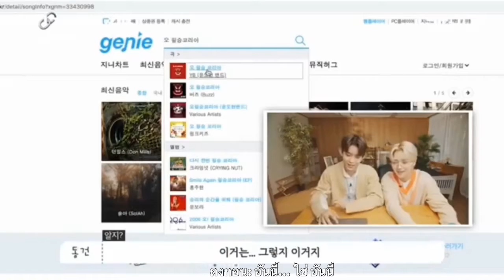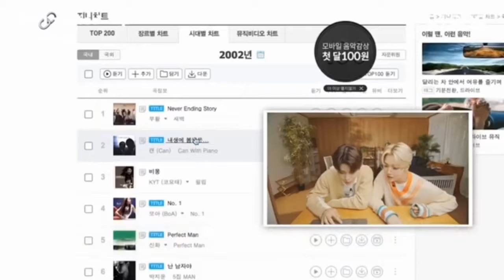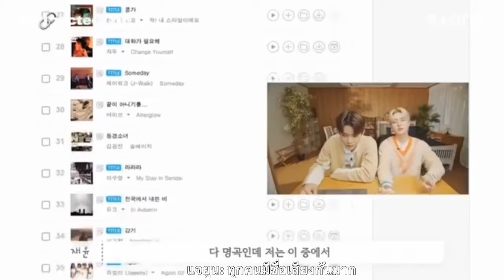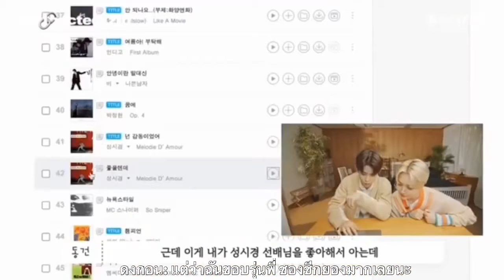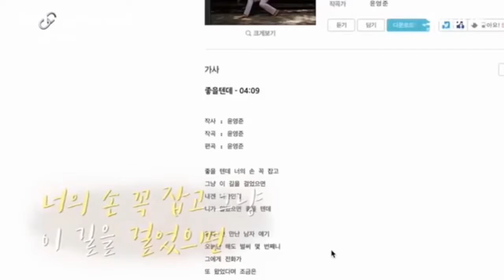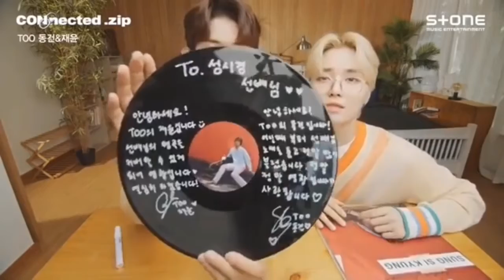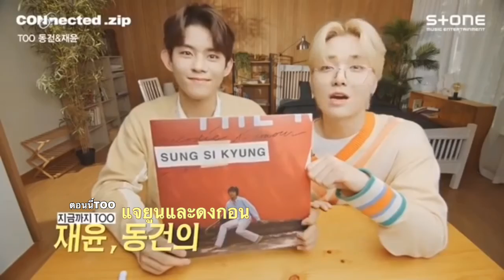[🔗CON:nected] TOO Donggeon & Jaeyun 4 months after debut Thaisub